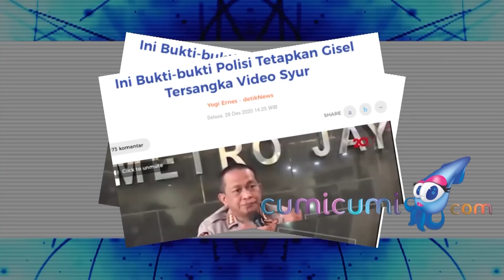Gisella Anastasia Tidak Ditahan, Begini Tanggapan Pakar Hukum - Cumicam